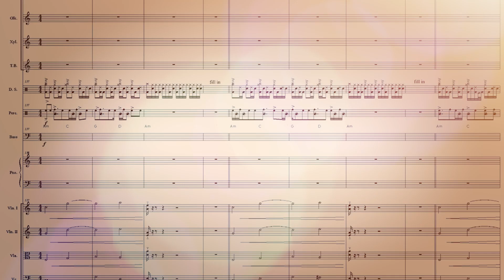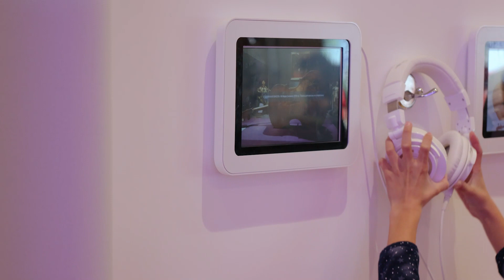Видеозарисовка по следам абонемента «ВВЕРХ ПО ПАРТИТУРЕ»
Хотите отвлечь ребенка от современных гаджетов и познакомить с классической музыкой, но боитесь, что малыши не поймут сложные музыкальные произведения❓
Тогда обратите внимание на наши камерные развлекательно-познавательные концерты-беседы, проходящие в рамках абонемента «ВВЕРХ ПО ПАРТИТУРЕ»❗